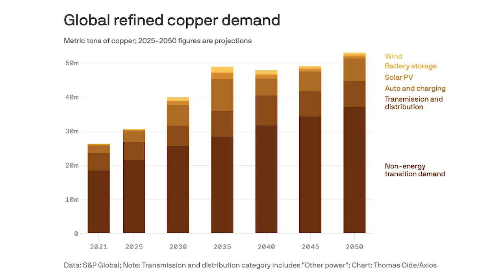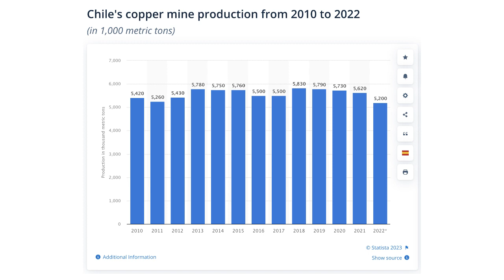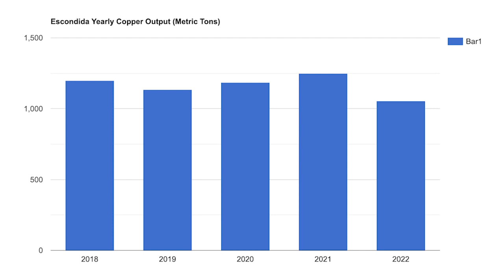Expert View: Copper - Leigh Goehring - Just the facts.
In a special episode ( 15 Minute CEO )  Leigh Goehring, the Managing Director of Goehring & Rozencwajg Associates, discusses the problems facing the global copper market. While there is a high demand for copper due to the increasing reliance on renewables, there is a structural deficit developing in the market due to issues with supply. Copper mining companies are being forced to mine lower-quality copper ore, and this is leading to a depletion issue. Additionally, populist governments in South American countries have proposed increasing royalties and fiscal regimes, which has impacted copper supply. The number of new world-class copper deposit discoveries has also decreased over the past 15 years, and the industry has been unable to replace its production with new reserves. As a result, the copper market is slipping from surplus into a structural deficit, and much higher prices are necessary to balance the market.